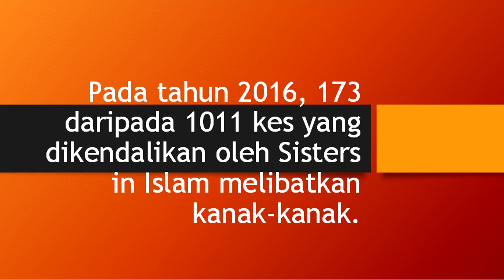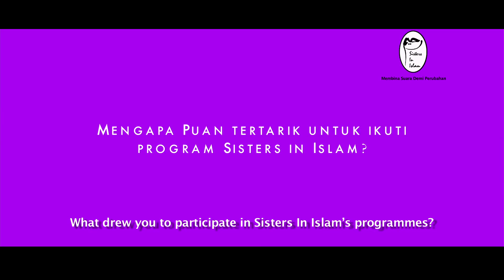Introduction to Sisters in Islam